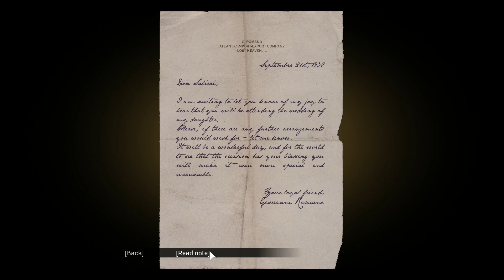Mafia Definitive Edition : Molotov Party #3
ถ้าคุณต้องการคำบรรยายภาษาไทย โปรดคลิกปุ่ม CC จากนั้น คลิกที่ “Setting” (รูปฟันเฟืองข้างปุ่ม CC) แล้วคลิกที่ แปลอัตโนมัติ (auto-translate) จากนั้น เลือกภาษา 'Thai'

If you want subtitles in another language - please click the CC button, then click on “Setting” (the cog next to the CC button) and click on 'auto-translate', then select a language.